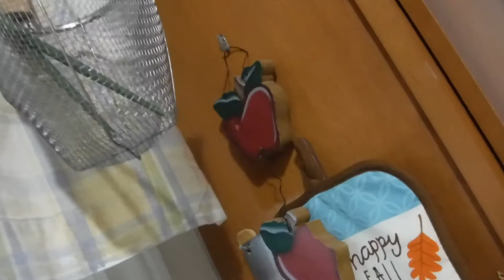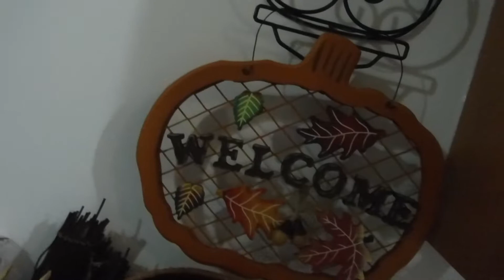Asian Rice Bowl 🍚🥑🍳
Welcome to my retro kitchen - a small humble lil'space with much love ..
& thnx for watching my 'warm & retro feel' video
..  whatever you like - add it to your quick and easy rice bowl - Yum!!   ʷʰᵃᵗ ⁱˢ ⁱⁿ ᵗʰⁱˢ ᵇᵒʷˡ ⤵

in this 🍚bowl ..  ( ingredients 2:20 )

cucumber
shredded carrot
fried onions and cabbage
fried salt & pepper egg
crab meat
nori (seaweed) 海苔, 해초
avocado
daikon radish
burdock root
sea salt & pepper
soya sauce

Healthy family meals to make Together ♡
 .. how to get them to eat those veggies

神は愛である / God is love ♡
བརྩེ་བ་   བདེ་བ་
上帝就是爱